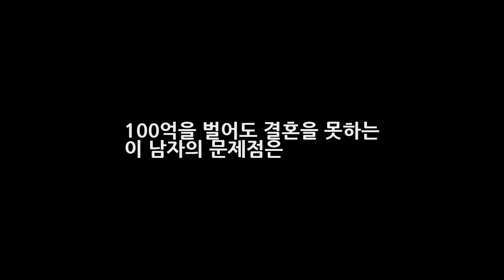100억을 벌어도 결혼을 못하는 이 남자의 문제점은 DKO 뉴스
100억을 벌어도 결혼을 못하는 이 남자의 문제점은  DKO 뉴스
미치도록 클럽에 다니는 한 남자가 있습니다. 지난 25년간 방송을 단 한차례도 쉬지 않고 활동하던 모범생 방송인 박수홍입니다. 더군다나 돈을 허투루 쓰지 않았으니 재산은 이미 100억대에 육박할 정도일 것입니다. 사람들은 그런 박수홍이 클러버가 된 모습에 충격을 받았습니다. 그렇게 사람 안 봤는데라고 말하면서 말입니다. 박수홍은 자신에게 실망하고 욕하는 사람들에 대해 이렇게 말을 했습니다.
아는 형님 김영철 하차공약 번복 기자 회견 시청률 3% 에서 5%로 변경  DKO 뉴스: